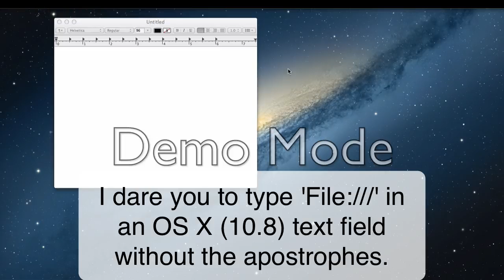OS X Mountain Lion Bizarre Bug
This is what happens when you type "file:///" with a capital F on OS X 10.8.2